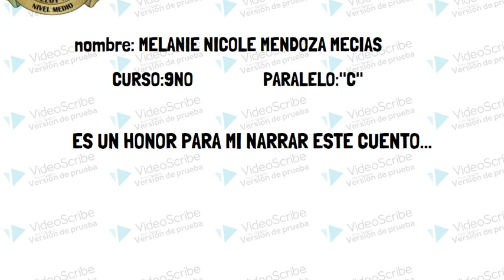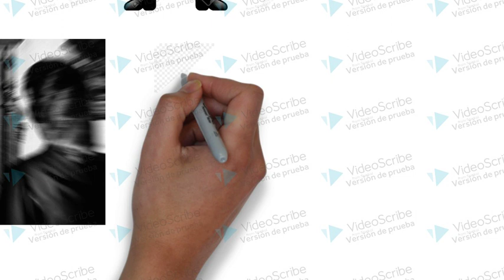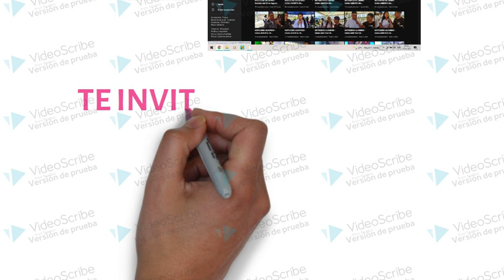EL ESPEJO HECHIZADO DEL REY FILIBIRTO VIDEOSCRIBE